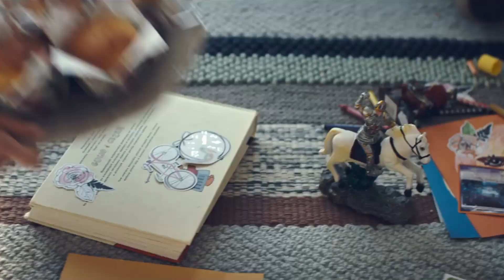Nasz Sportowy Tydzień - 24. 05. 2021r.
Zapraszamy do oglądania programu o tematyce sportowej – Nasz Sportowy Tydzień – gdzie prezentujemy najważniejsze i najciekawsze wydarzenia sportowe minionego tygodnia. Więcej na